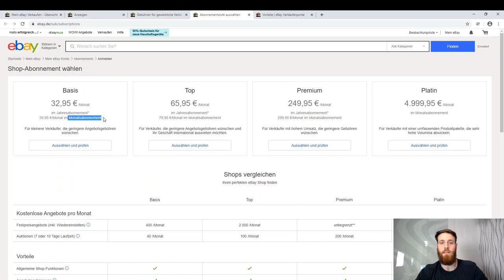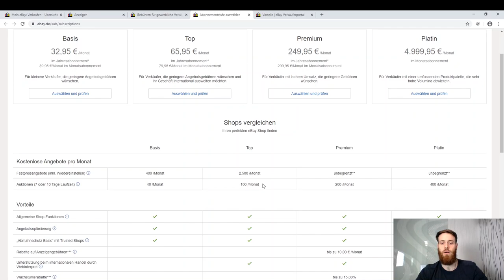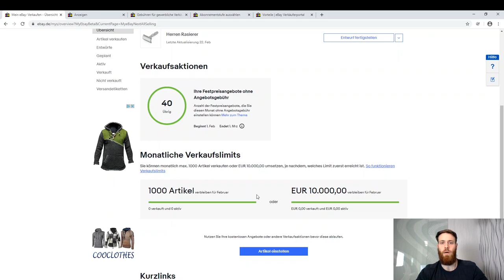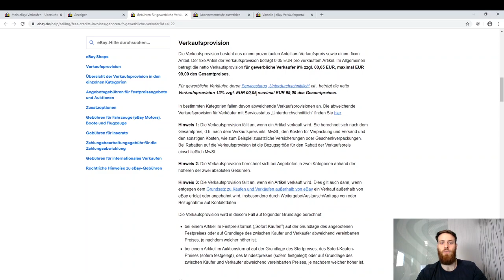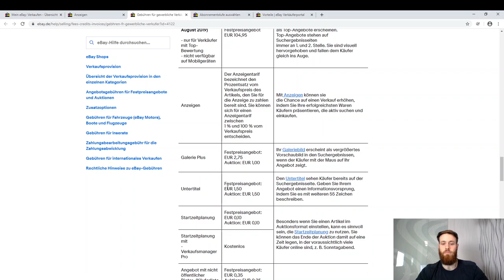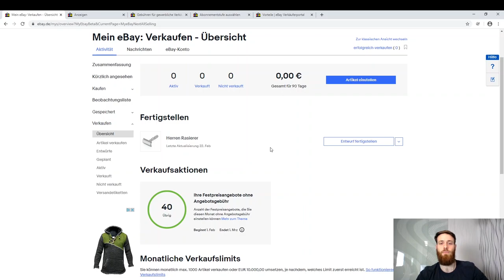eBay Gebühren 2020 - Lohnt sich für dich ein eBay Shop ? [TEIL 5 / 6]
Übersicht der Links zum Video
Gebühren für gewerbliche Verkäufer

eBay Shop Abos

Du möchtest auf eBay verkaufen? Dann bist du hier genau richtig! Ich zeige dir Schritt für Schritt, wie du dein eBay Verkäuferkonto erstellst und alle Einstellungen vornimmst um bei eBay richtig durchzustarten.

In diesem Video erfährst du welche Gebühren dich als gewerblicher Verkäufer bei eBay erwarten und on es sich lohnt einen eigenen eBay Shop zu abonieren.

In den nächsten Video werde ich euch noch mehr Optionen zeigen, wie z.B. eBay Plus um das Listig noch besser zu optimieren.